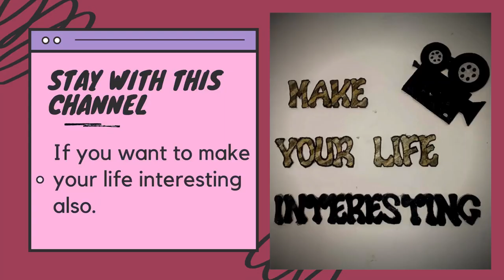Let's get to know WeeBee!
You can get to know about this channel and its content...